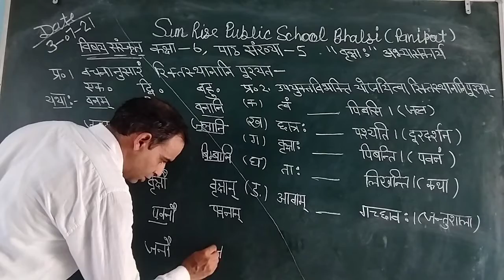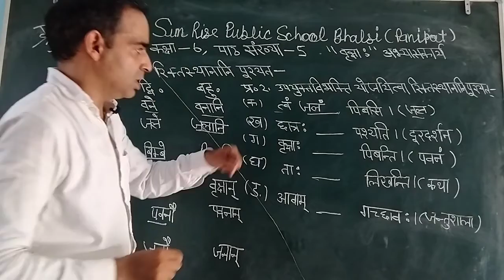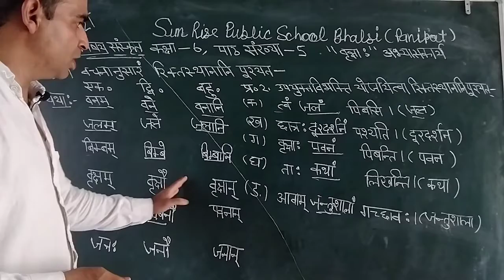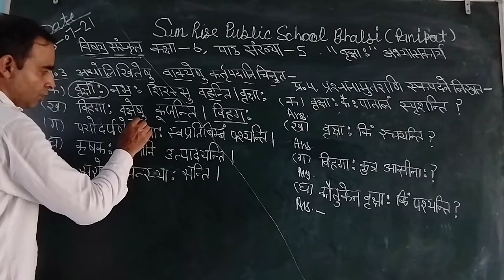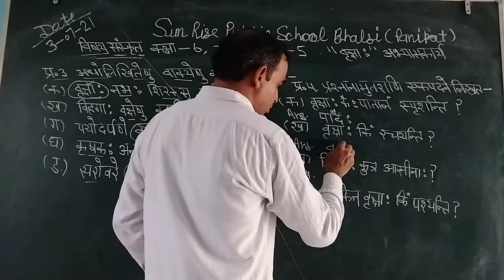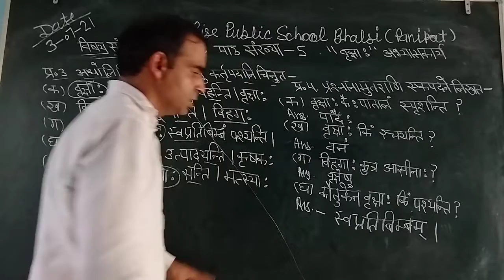6th(Skt)Ch.5 वृक्षाः abhyas karya video 3